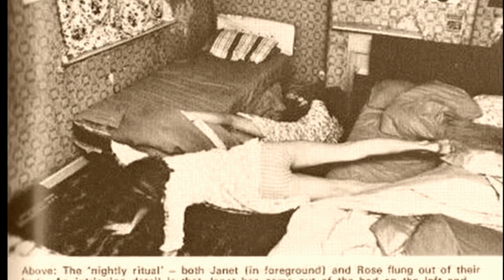The story of the Enfield poltergeist is not your home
The most documented manifestation of a paranormal entity in world history took place in London. Did the priests and mediums try to find the cause of the unbelievable happenings in this strange house, or was the cause in the new occupants of the house? Who will answer for the deaths of the residents of the cursed house?